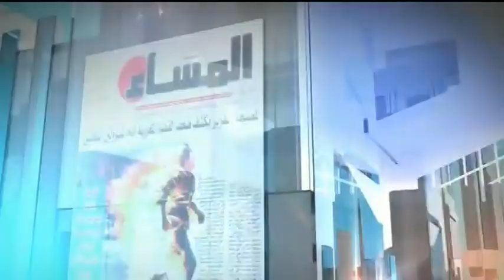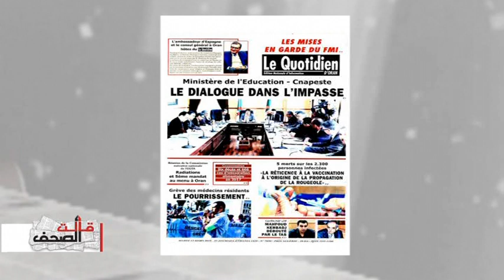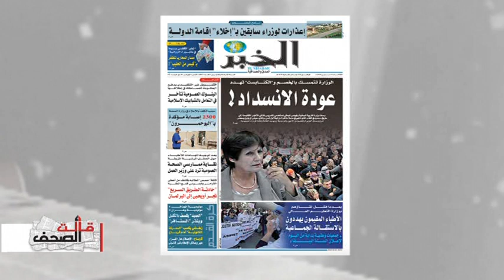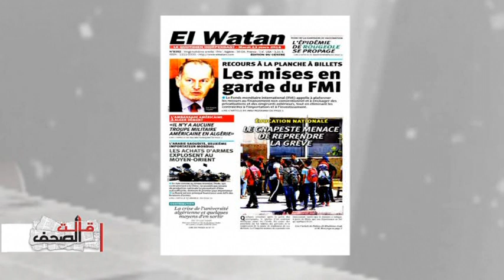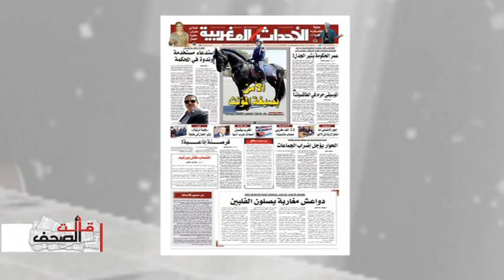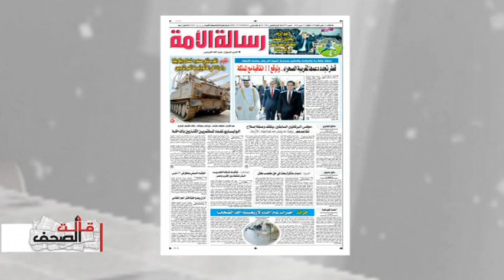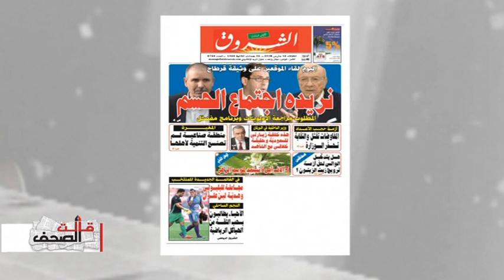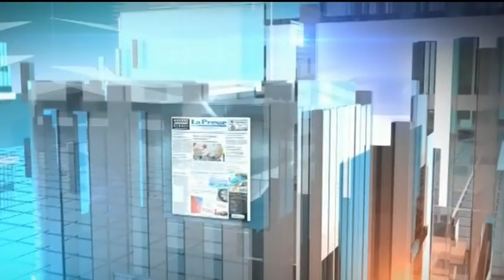قالت الصحف ليوم 13-03-2018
اعداد وتقديم عبد الحي عبد السميع الضيف بلقاسم نايت صالح الصحافة التونسية عفران الحسايني الصحافة المغربية نبيل عبد اللاوي الصحافة الفرنسية عبد الحي عبد السميع